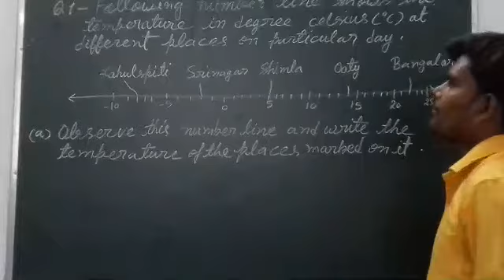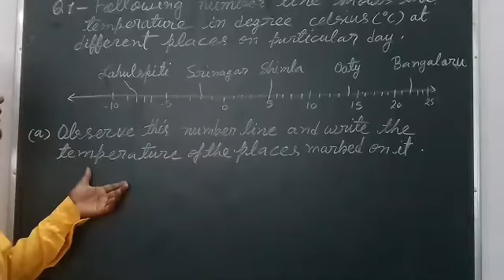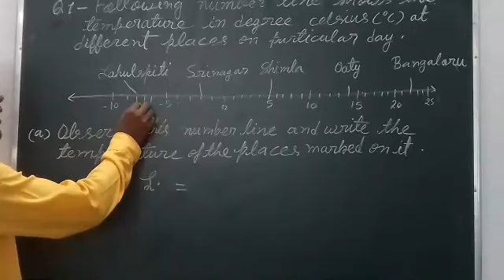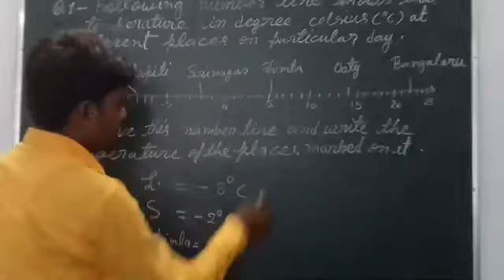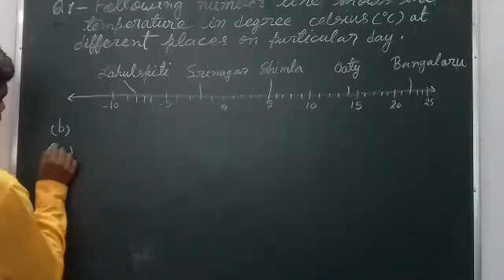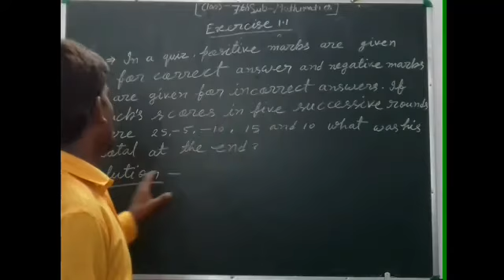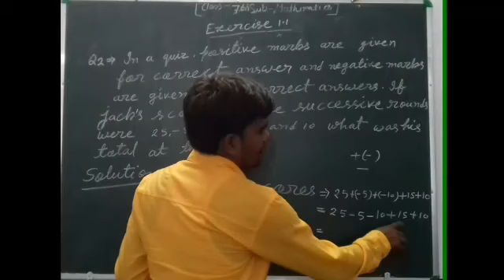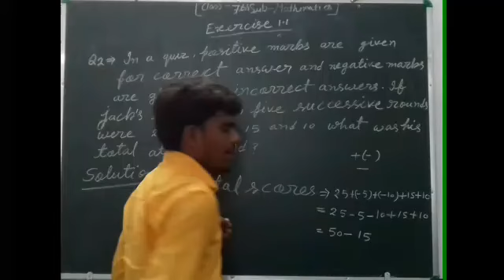Class-7 Sub-Mathematics Exercise -1.1